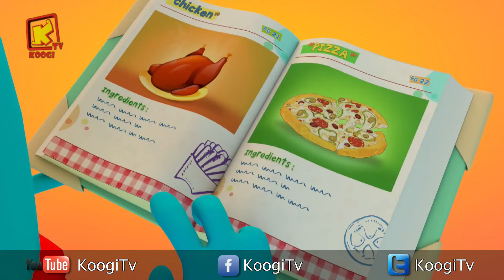كل سنة وكل أصحاب كوچي طيبين - شهر مارس 2019 - المجموعة - 6- قناة كوچي القبطية الأرثوذكسية للأطفال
بتول أيمن- كيرلس أيمن - أندرو بيتر - چولي بيتر - هيلين رامى - مورا رامي - مينا رامي - كلاريس رامي - أنطونيوس نعيم - مانويل مارك - دانيال إميل - مارينا بيشوي - دانييل بشاى  - أندريا مينا  - أبانوب برسوم  - كاراس برسوم - مينا چوزيف  - كاراس سمير - نوفير مكرم  - رافاييل رامز